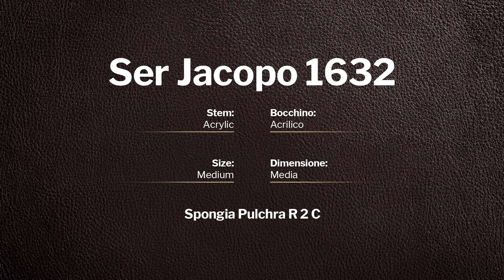Ser Jacopo Spongia Pulchra R2 C - pipe 1632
Ser Jacopo Spongia Pulchra R2 C